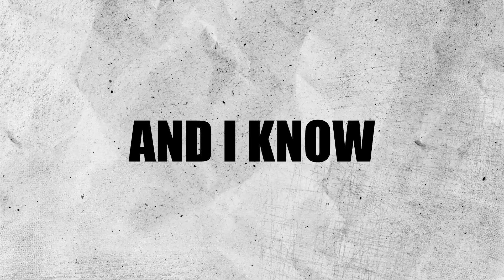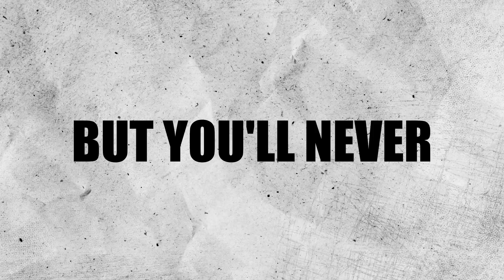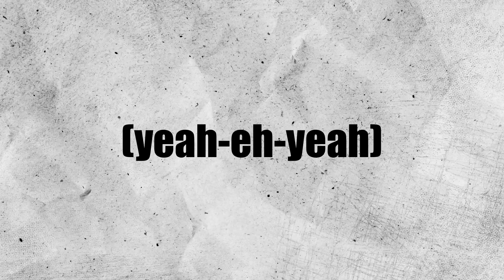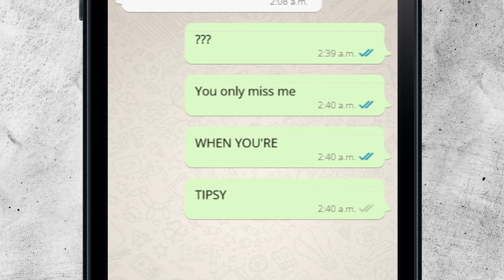Rudy Gunn - When You're Tipsy (Official Lyric Video)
When You’re Tipsy (Official Lyric Video) by Rudy Gunn

LYRICS

Wakin' up with a bass drum thumpin' hangover
N' here I am, man I can't believe I came over
Relivin' a past that needs to stay where it's at
Mmm

Watchin' you sleep, lookin' like you're in a sweet dream
I can read your mind and I know how it's gonna be
I'll just get my keys and grab my hat
Yeah

Red wine, give it time then you'll think of me
Like summertime lookin' back at spring
Just pour another, just wait and see
You only miss me when you're tipsy

Get your cold Don Julio
And hear our song on the radio
N' fire up your phone and here we go

5 o'clock Friday, cleaned up I'm gonna pick you up
Stop by your house, call you up, no luck
But the night is young and you just wait
Yeah

Breakin' up is tough, when you're not strong enough to break the chain
I need to walk away but you'll never hear me complain
I'll just keep on hangin' on
Till it gets late

When you're tipsy yeah

Paint the town with a bottle of red
But in your head you'll paint a picture of what could be
Throw in a round of Crown and you'll be callin' in

You only miss me
When you're tipsy
Yeah-eh-yeah
Oh, when you're tipsy yeah-eh-yeah
When you're tipsy

Written by: Tracey Alan White, Stacy Hogan